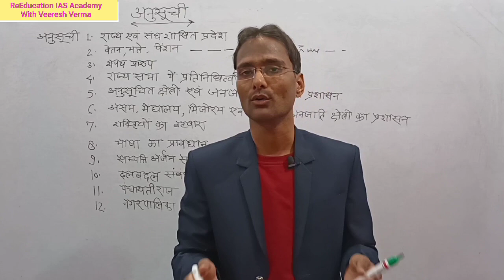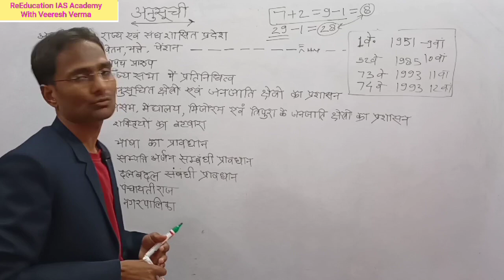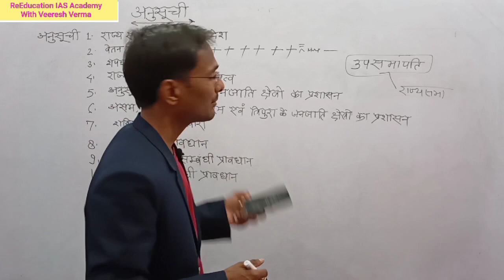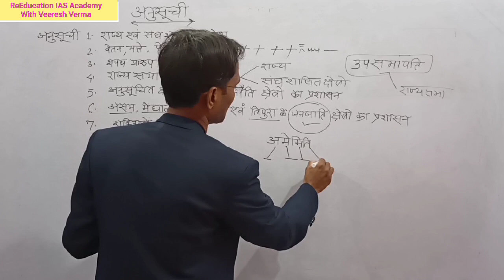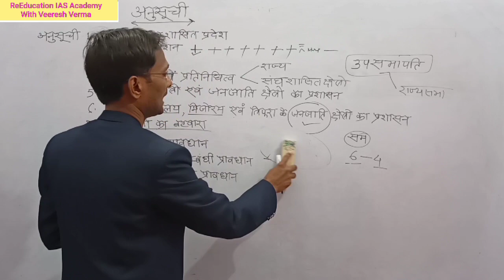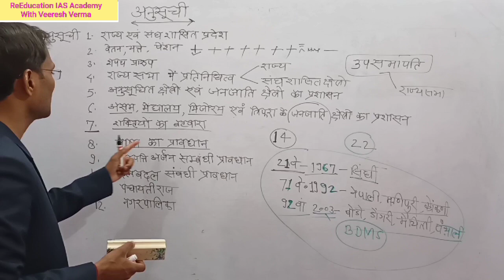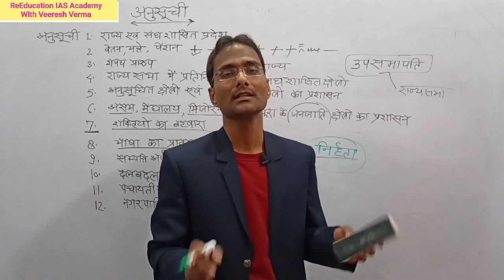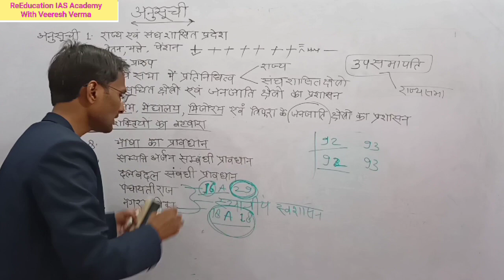भारतीय संविधान की अनुसूचियां Schedudles of Indian Constitution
About The Video:- ReEducation IAS Academy Channel के माध्यम से प्रस्तुत इस वीडियो "भारतीय संविधान की अनुसूचियां Schedudles of Indian Constitution" में वीरेश सर ने भारतीय अनुसूचियों का क्रमागत रूप में विषयवार अध्ययन एवं विश्लेषण किया है जिससे अनुसूचियों के अंतर्गत आने वाले विषयों का एक वैज्ञानिक ढंग से समझ विकसित किया गया है।